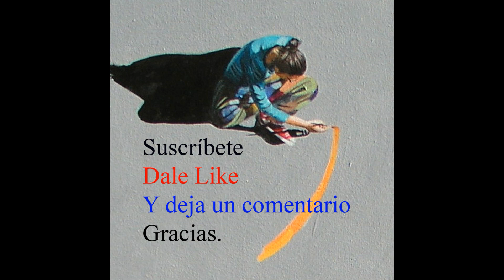Paisaje de mar y surfistas - Impresionante técnica para el agua - Acrílico fácil para principiantes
Acrílico sobre lienzo

Cuadro realizado por la profesora de la academia de pintura A. Buendía.